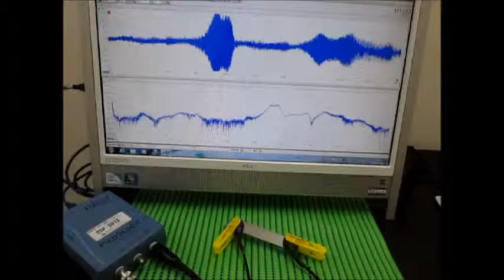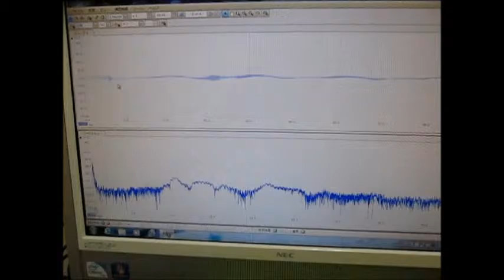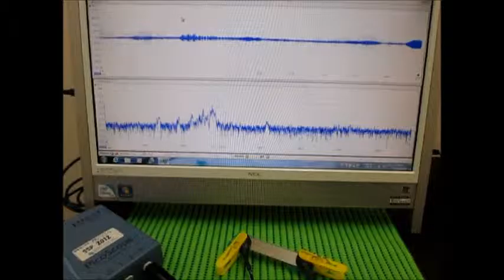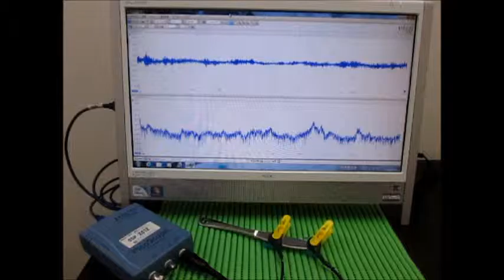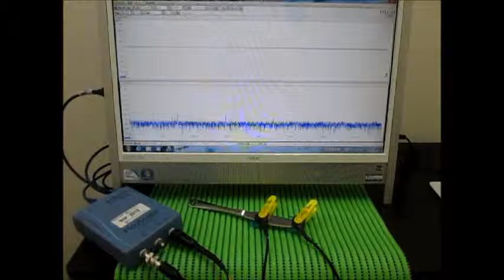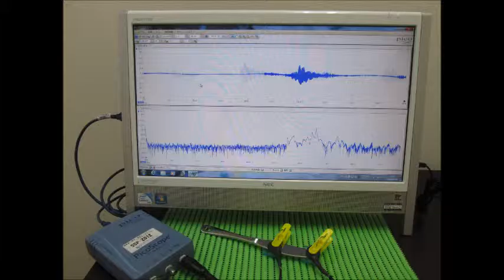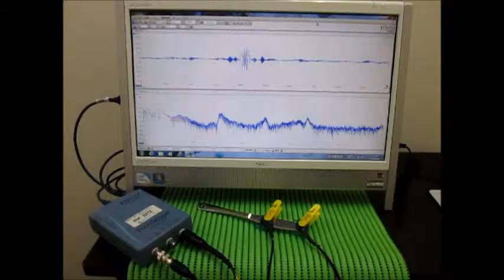超音波発振制御技術 Ultrasonic experiment